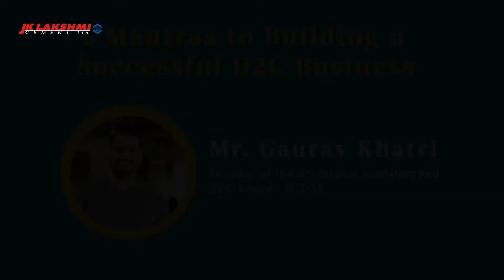JK Lakshmi Cement Business Excellence Talk Series | Gaurav Khatri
Proactively bringing passion to everything you touch, to everything you do is the key to success. No matter what task is in front of you, bring as much enthusiasm and energy to it as you possibly can.

Let’s hear the success mantras in our next episode of the JK Lakshmi cement “BE Talks” by our esteem guest Mr. Gaurav  Khatri – founder of India's largest bootstrapped D2C brand – NOISE. A leader in the connected lifestyle space, with the Midas touch to build what is India's No1 smartwatch brand seven times in a row.